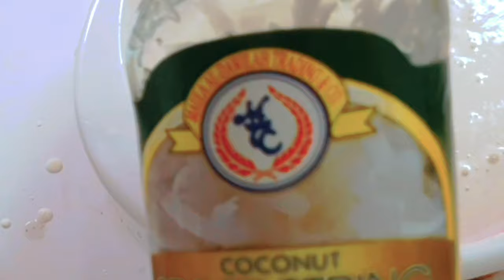COOK WITH ME | RICE PANCAKE | APANG